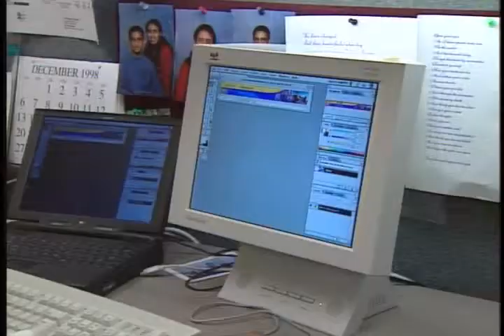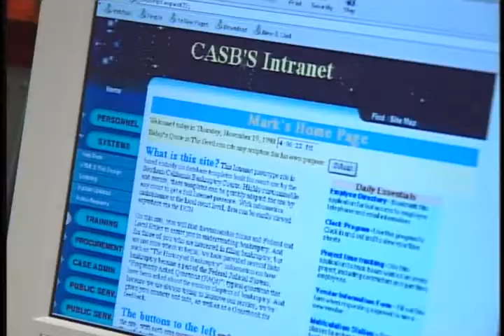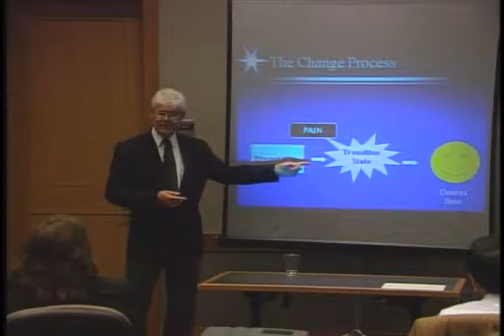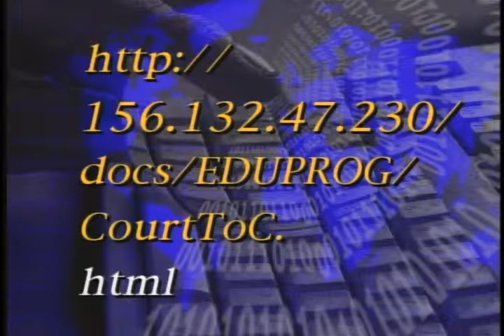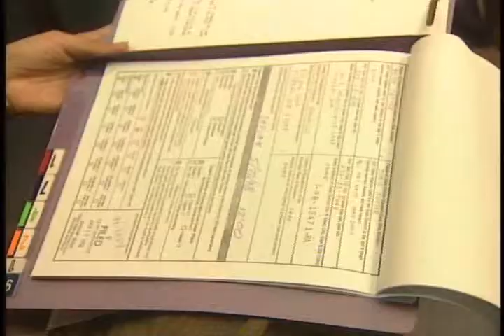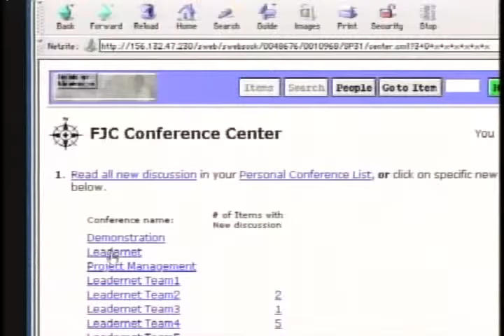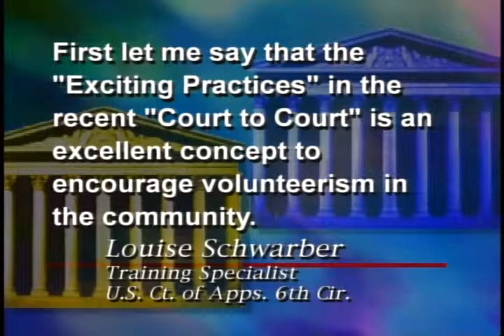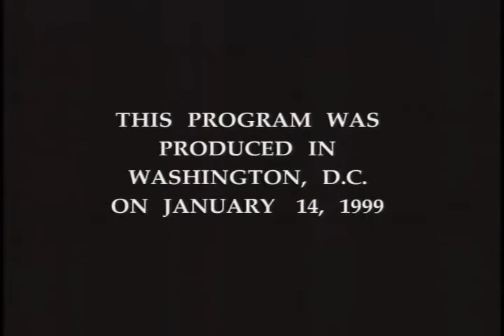Court to Court - January 1999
1999 Federal Judicial Center gov.ntis.ava20673vnb1 3797-V/99 Federal Judicial Center - Originally broadcast in January 1999, this edition of the Center's educational television magazine takes an inside look at how the districts of Nebraska and New Mexico exchange valuable information and share effective work processes. It also highlights the Federal Court Leadership Program and specific projects developed by court employees who participated in the Center's three-year leadership development effort. Court staff and supervisors discuss the challenges of managing people at all age levels. This program also examines on-line conferencing and how it allows court employees nationwide to share information without having to leave their desks.